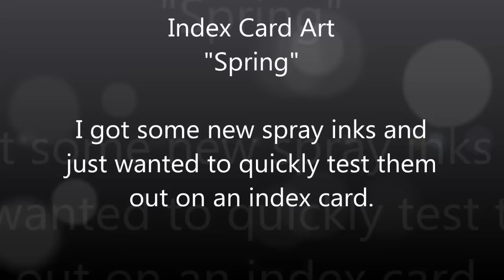Index Card Art: "Spring"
I just got this new set of Lindy’s Stamp Gang and I had to play around. I was trying to layer the colors, like you can do with Dylusions and get really deep, almost jewel-tones. But, it didn’t seem to work. I could have done one layer or spray ink and left it and it would have looked exactly the same as spraying and layering for 20 minutes! Trial and error, right?! Haha
SUPPLIES:
Lindy’s Stamp Gang Flat Fabios in:
“Urban Amethyst”
“Luminous Lemon”
“Poppin’ Pink”
(Neon Graffiti Set)
“Merci Beaucoup Mint”
“Sidewalk Chalk”
Canson Watercolor Paper (this is a 9” x 12” Tablet that I cut down)
Light Green Loose Glitter
Inkadinkado Stamp Positioner
Neocolor II Lime Green
Items Used For (most) Every Project:
Dina Wakley Paint Brushes
Ranger CraftMat Non-Stick Work Surface
Black Watercolor Pencil
Stabilo Marks-All Pencil
Collage Pauge
Plastic Palette Knives
Darice Heating Tool
Golden Gesso
Project Life Date Stamp
Dina Wakley Gel Medium
Inkadinkado Stamp Positioner

PLACES TO FIND ME:
Email is the easiest way to get a quick response from me:
Write to me (be sure to include a return address!):
Jenn Engle
USA